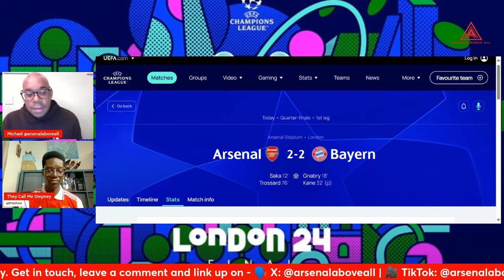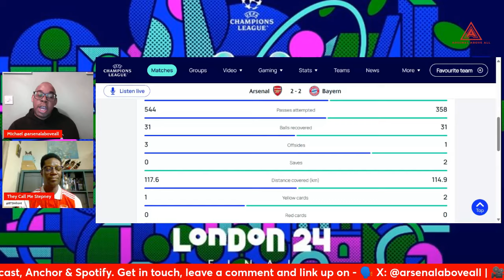ARSENAL 2-2 BAYERN MUNICH: TROSSARD SPARES DEFENSIVE BLUSHES IN TEUTONIC BATTLE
Stephen Osakwe (@callmestepney) joins Michael Harris (@chopperh5791) to discuss the high-octane 2-2 draw against Bayern Munich in the Champions League quarter-finals.
We share our takes on:

🔴 the line-up and, in hindsight,
⚪ should Jesus and Tomiyasu have started and will they next week in the return leg?
🔴The defending - will the reality check be a good thing moving forward
⚪The huge penalty shout at the end - were we robbed of a historic win?
🔴a look ahead to the visit of Unai's Aston Villa and more